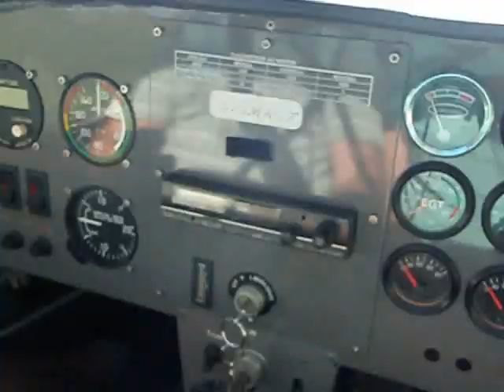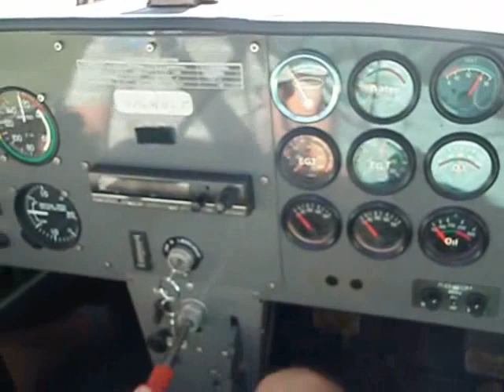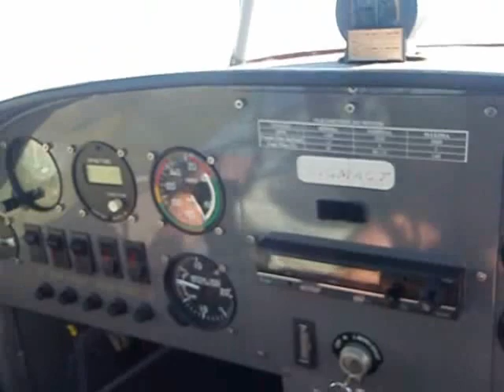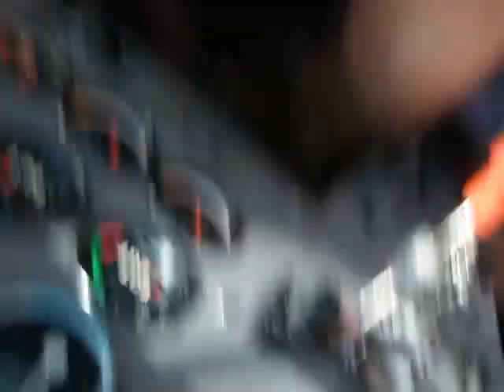Voozinho no domingo de pascoa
Voo realizado em 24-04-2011 na fazenda Borda da Mata na cidade de Paraguaçu Paulista - SP. No video, à esquerda, Carlos Bruschi e a direita o comandante Zé Abilio.